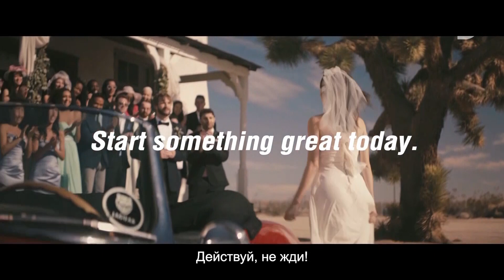Goodyear - Реклама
Start something great today. Go! Goodyear. (Not really, but it's okay).